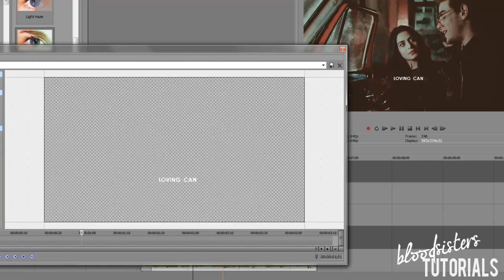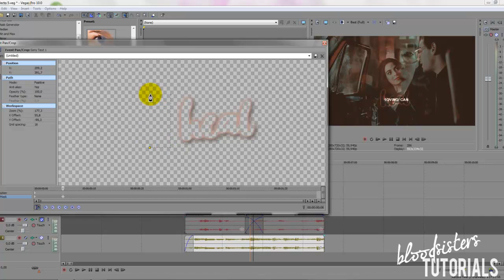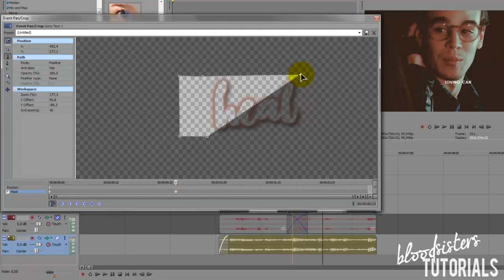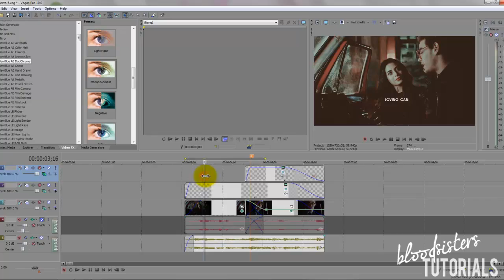Sony Vegas II Text effect #5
Tutorial made by Cristina aka picasso30dali

Today I want  bring to you this letters effect.
I hope that you understand it & don't doubt to ask me :)

New effects and Colorings soon!!  I love you, guys!!

Song:
Coloring: Soon

★ If you have request to make us, make your request